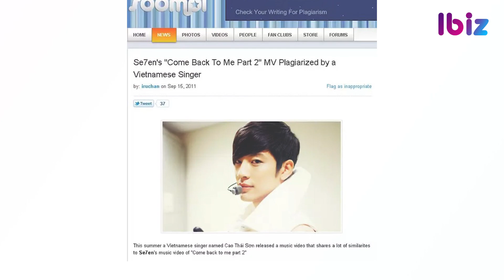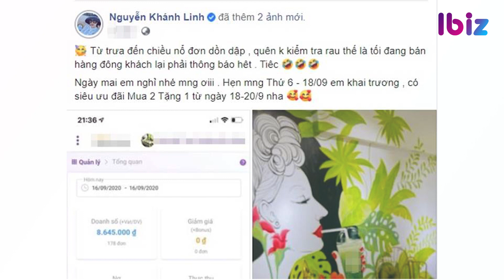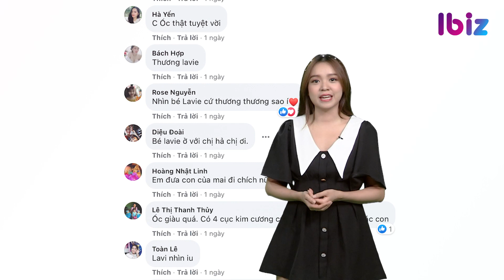Tin tức sao Việt nóng nhất hôm nay | Cao Thái Sơn & loạt scandal "Iron Man" unfollow dàn sao Marvel?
Cao Thái Sơn: Hành trình từ sao hạng a đến loạt scandal
Trước Trương Mỹ Nhân, người từng bị truy sát vì gánh nợ cho mẹ là ai?
Quảng cáo mỹ phẩm tắm trắng, vợ Bùi Tiến Dũng “mát mẻ” test kem
Ốc Thanh Vân thực hiện lời hứa với cố NS Mai Phương
"Iron Man" Robert Downey bất ngờ unfollow dàn sao Marvel
Kim Kardashian tìm bạn trai mới qua ứng dụng hẹn hò?
Sao nhí một thời của phim kinh dị “IT” công khai giới tính ở tuổi 18
Diễn viên “Smallville” lãnh 3 năm tù vì là phó tướng giáo phái tình dục
Hai huấn luyện viên The Voice mỹ chính thức kết hôn ở tuổi U50
Lee Kwang Soo xuống sắc hậu rời Running Man?